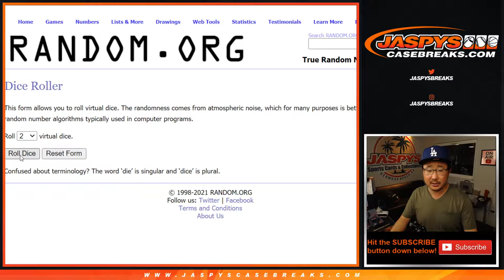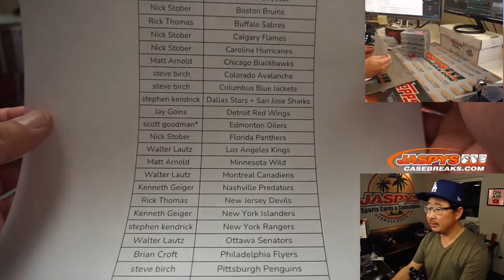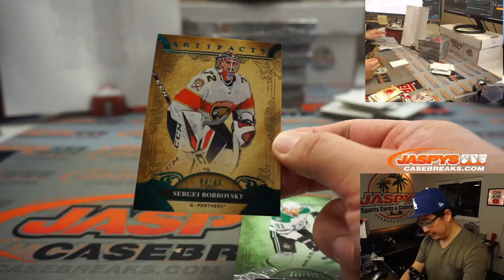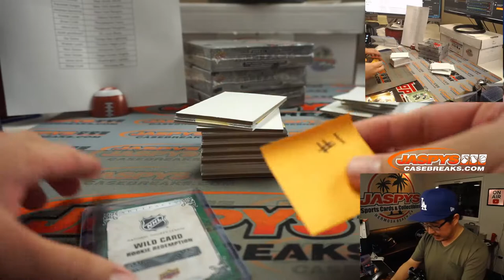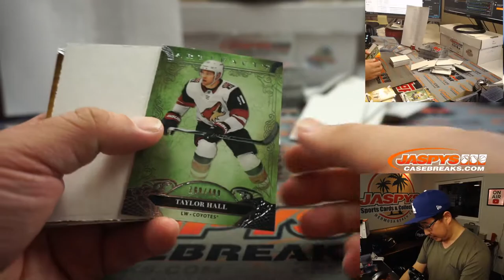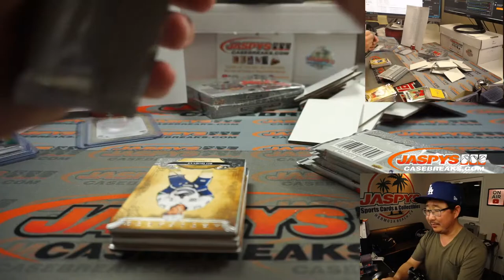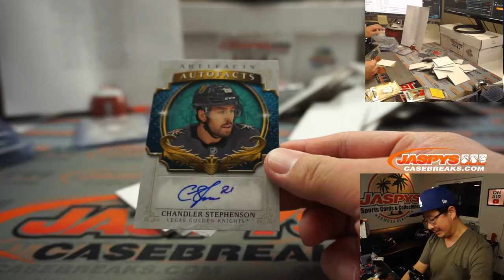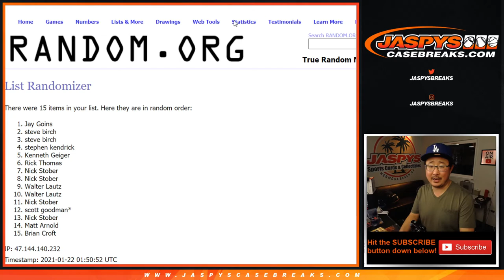Th, 01.21.21 // 5Box RT #5 // 2020-21 Upper Deck Artifacts Hockey (NHL)